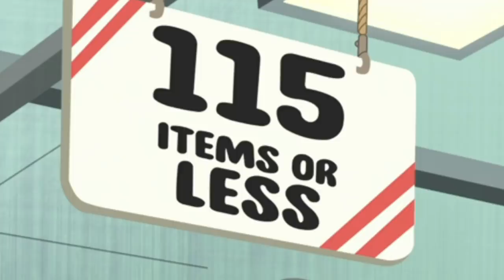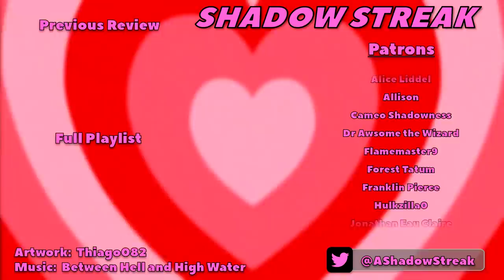Buttercup Noir! || Checkin' Out! (PPG 2016 Review)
The Powerpuff Girls go grocery shopping...

Yeah, that's the whole episode.

Want your name in my videos? Access to behind-the-scenes content?

Wanna hang with me and other fans? Come join my Public Discord Server